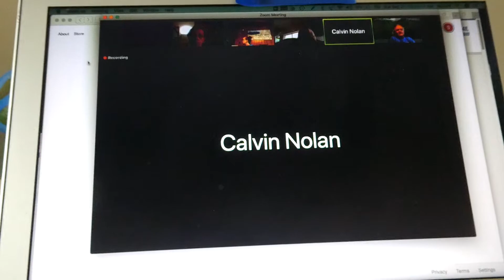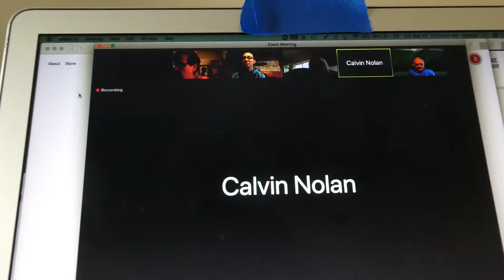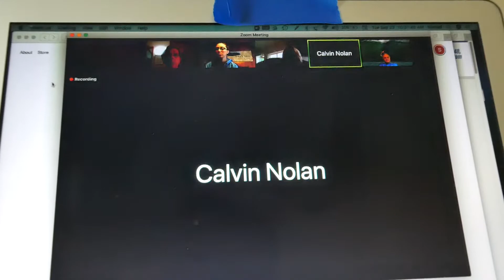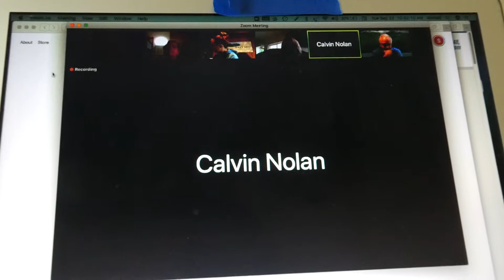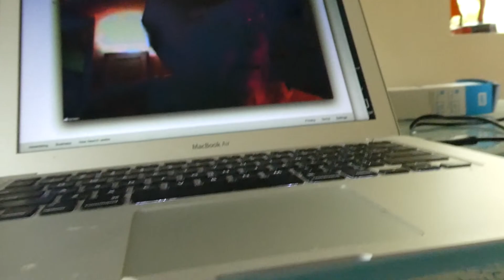9/22/20 BWSD Dumamish condos faulty wiring vote/should we pay for pumping our own sewer tanks?